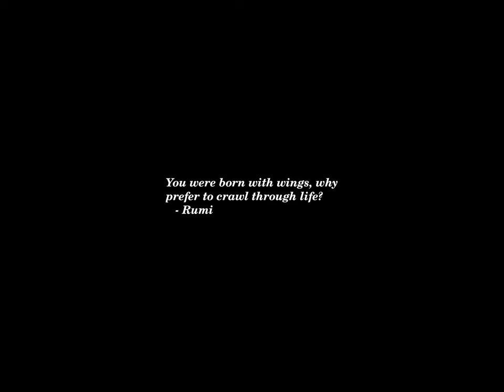Sunset Time-lapse: Friday, May 17, 2024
Today's headlines:

CDC puts early end to free COVID vaccines for uninsured

Rafah is running out of food, even as the U.S. pier starts operating in Gaza

In the fog of forever war, the US no longer recognizes alternatives

Wife, daughter of Chiefs owner back Harrison Butker amid controversy

This Museum In Ireland Pays Ole To Iconic Hollywood Glamor and Style

Fetterman says wild Oversight hearing was worse than 'Jerry Springer Show'

Why Is N.Y.U. Forcing Protesters to Write Apology Letters?

Hunter Biden attorneys ask for delay in tax case

Scottie Scheffler is arrested outside PGA Championship after interaction with police